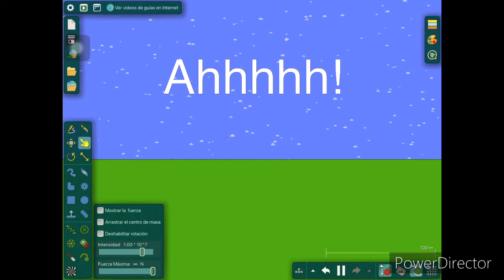Puerto Rico vs chile